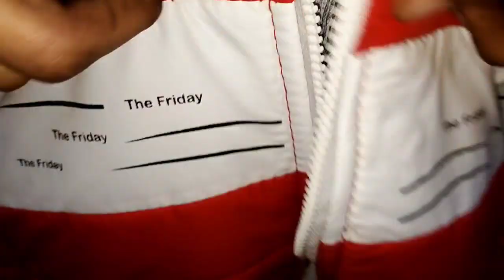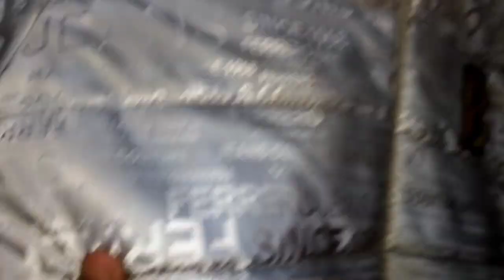Wholesale Jackets Shop in Delhi 2022😱| Branded Jackets Only ₹250 से शुरूआत🔥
Wholesale Jackets Shop in delhi 2022
Cheapest jackets shop in delhi 2022
Branded jackets shop in delhi 2022
Biggest jackets market in delhi 2022